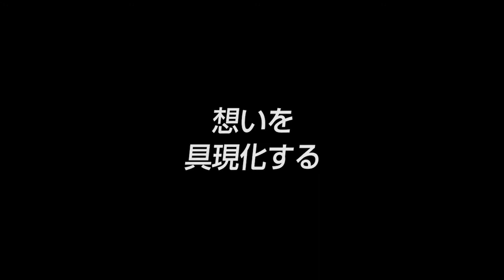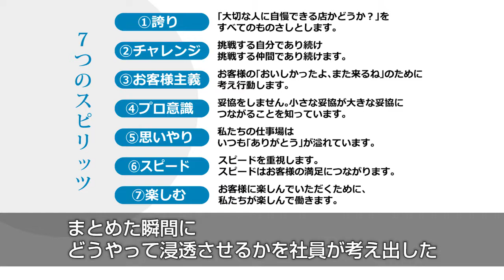【ワン・ダイニング(6)】アルバイト参加率97% 会議を変えた2つの原則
VTR6：アルバイト参加率97%　会議を変えた2つの原則

■事業内容：外食産業、商社（食料品）事業、食品事業・「ワンカルビ」「あぶりや」「きんのぶた」の店舗運営

▼髙橋淳社長インタビューシリーズ(全6本)